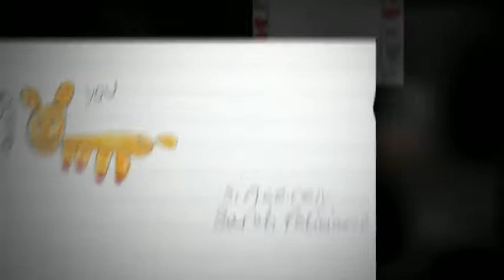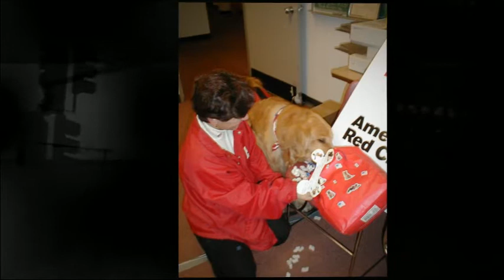Nikie ~ Ground Zero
Nikie ~ "NiCad Batteries Rechargeable"  ~ the kindred spirit of Ground Zero. 259 days of helping the workers, firefighters, NYPD, equipment operators, clergy, volunteers, EMT's, children and the families of September 11th. He did it with honor and courage.

Produced by K-9 Disaster Relief . . . a non-profit humanitarian organization.